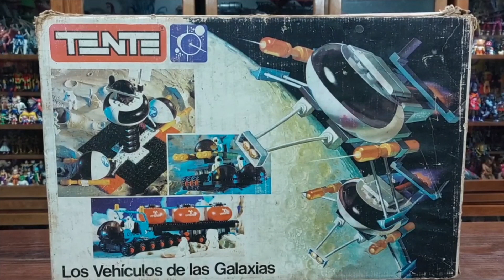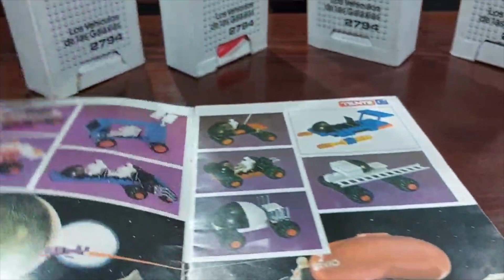TENTE Astro los Vehículos de las Galaxias ► Coleccion el Bunker de Hugo Villaseñor